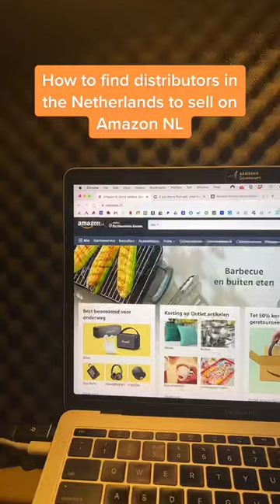How to find distributors in the Netherlands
Or any other country!